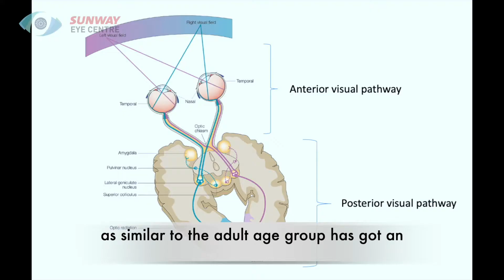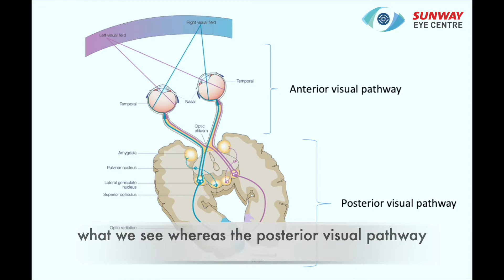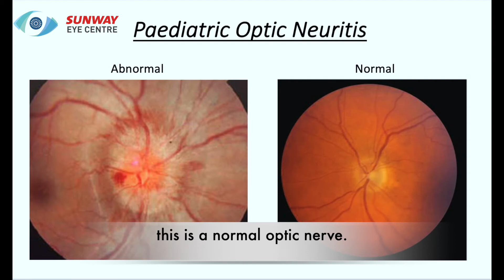Paediatric neuro-ophthalmology & paediatric optic neuritis by Dr Lakana Kumar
Dr Lakana Kumar Thavatratnam is Sunway Eye Centre's consultant ophthalmologist and neuro-ophthalmologist. In this video, he will be sharing with us on what is paediatric neuro-ophthalmology and also paediatric optic neuritis, which could be seen in children after common viral infections.